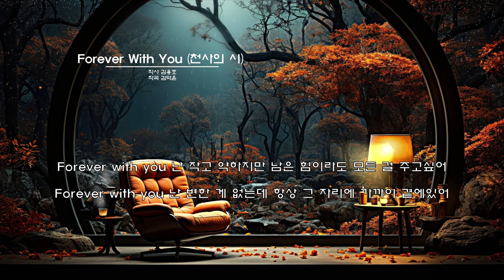양파(Yangpa) Forever With You 천사의 시 [가사/Lyrics]